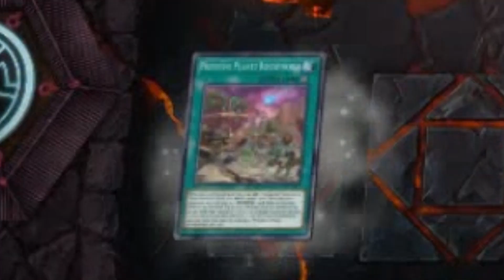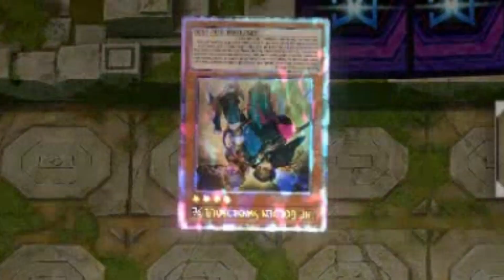How One SCARECLAW Card Schooled the Mighty Swordsoul Deck Yugioh Master Duel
🃏 Get ready to ROFL as we unleash the power of the Scareclaw deck in this hilarious Master Duel showdown! 🃏

In this side-splitting video, we're diving into the world of Yugioh Master Duel with a twist – the mighty Scareclaw deck that's practically made for going second! 🚀💥

🌟 Our lineup includes the formidable Scareclaw squad: Scareclaw Belone, Scareclaw Astra, Scareclaw Acro, and the whole gang! 🐾🌌

🌈 Facing off against the serious Swordsoul crew – they went first, we went "oh, second" – featuring Swordsoul Grandmaster - Chixiao, Swordsoul Sinister Sovereign - Qixing Longyuan, and more! ⚔️🐉

🔥 And guess what? Our Scareclaw strategy was so sneakily genius that even Maxx C couldn't keep up! They threw down Swordsoul monsters like Baxia Brightness of the Yang Zing, The Abyss Dragon Swordsoul, and even Psychic End Punisher, but we were like "nope, not today"! 😎💢

😂 Oh, the best part? Our opponent missed the memo on reading cards, and we seized the opportunity to dance our way to victory! 💃🕺

Let's band together and aim for that sweet 1000 subscriber milestone! 🎉🥳